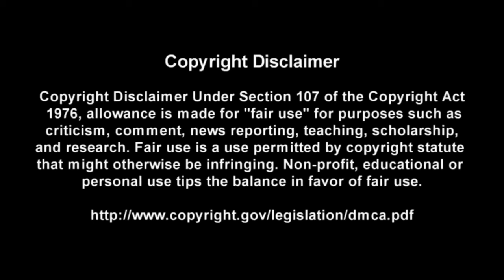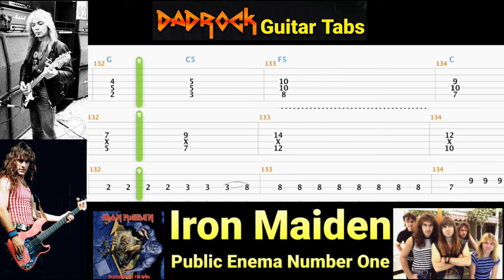Public Enema Number One - Iron Maiden - Guitar + Bass TABS Lesson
This is a practice tool I put together With the help of Songsterr to help My fellow DadRockers  learn the main guitar parts for Public Enema Number One by Iron Maiden

Intro: (0:00)
Video: (0:37)